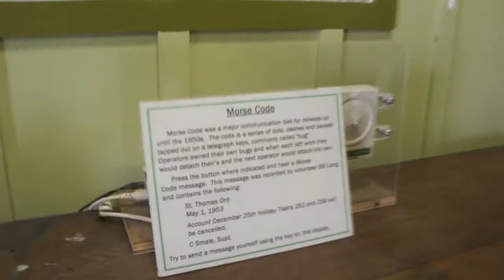Morse Code at Train Museum